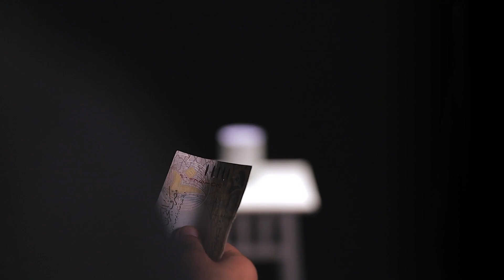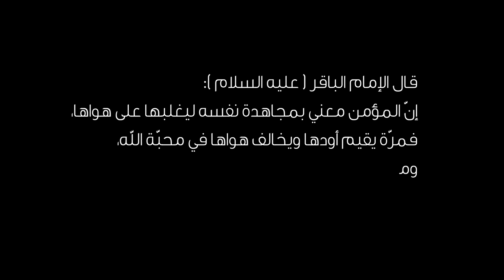فلم قصير بعنوان "جهاد النفس"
عمل فلم قصير إلى جمعية السهلة الخيرية يتحدث عن الصدقة وجهاد النفس

تصوير ومونتاج: علي ضيف
إخراج: عدي حبيل

Canon 5D Mark VI :كاميرا
Canon 24-70mm f2.8 :عدسات
Final Cut Pro :البرامج

Surat_ Al Baqara - Maytham Al Tammar